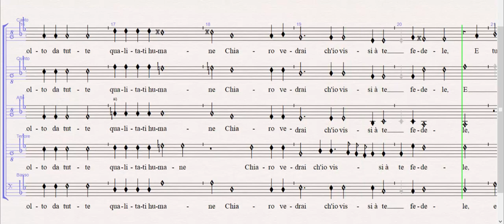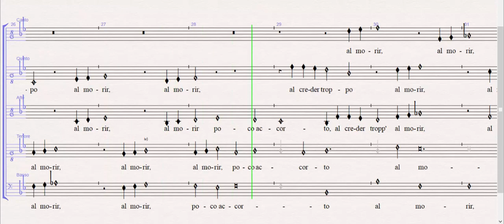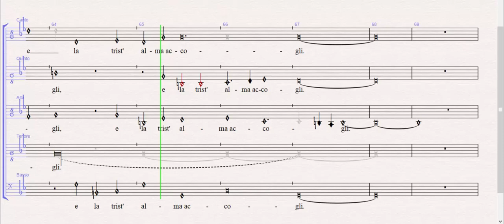Amfi_08_Alto